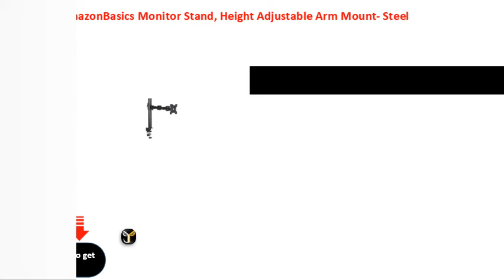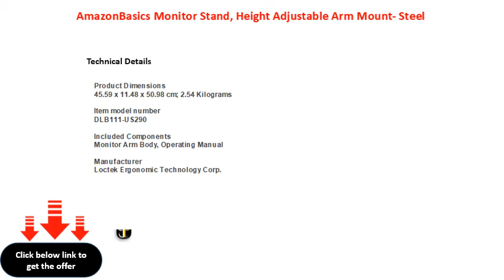AmazonBasics Monitor Stand, Height Adjustable Arm Mount Steel